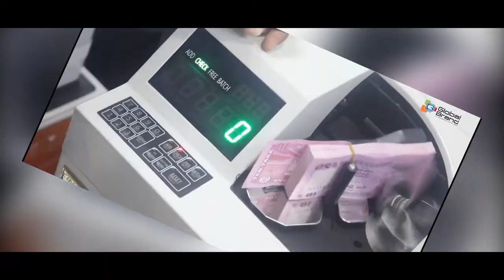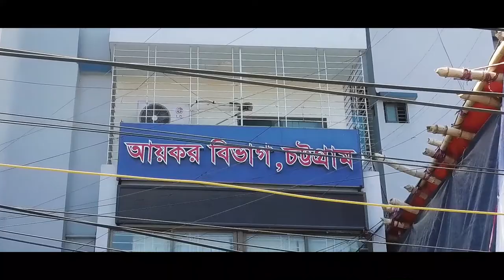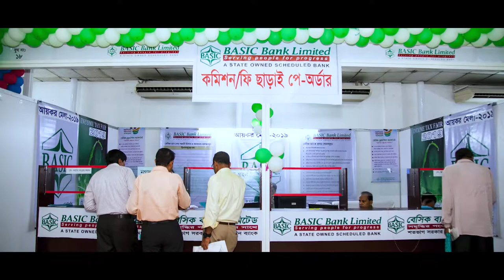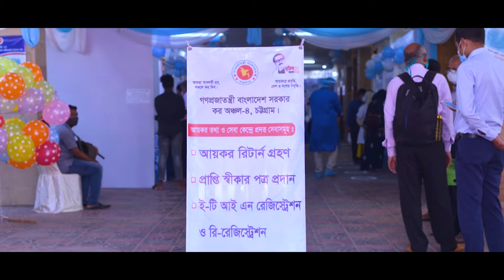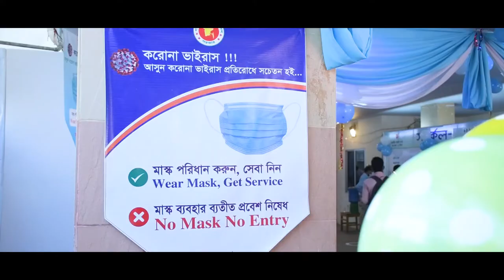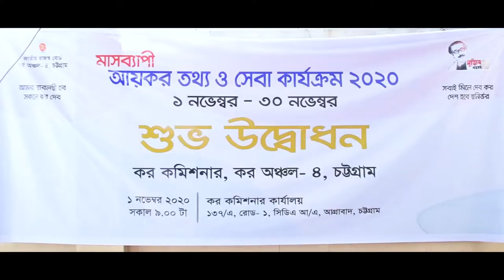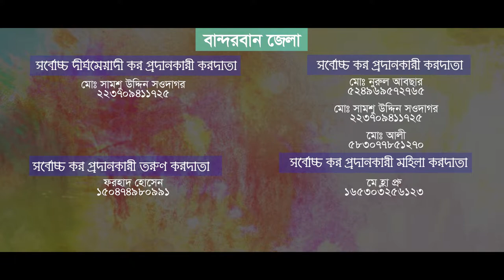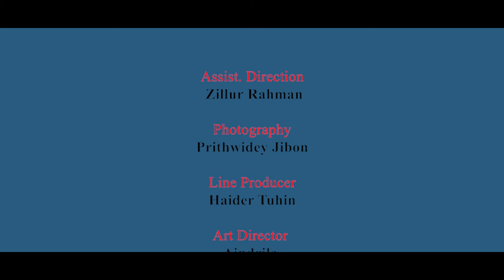Documentary on Taxes department, Chattogram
It tells the story of the income tax department, Chattogram and how it made ways to providing official services during the pandemic (COVID-19) crisis.